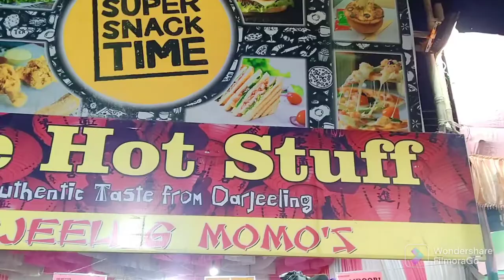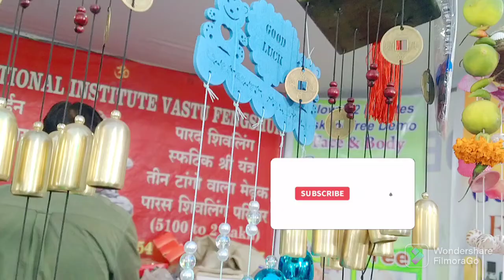Special offers at Balijatra#minivlog#Lovelylove#Balijatra#festival